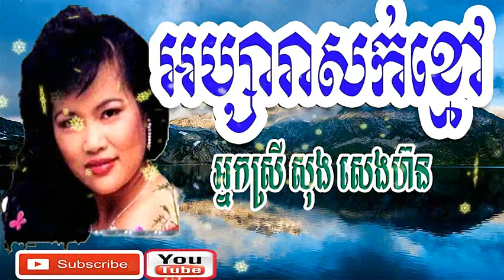Song Seng Horn song, Apsara Sok Kmao, khmer old song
Enjoy Khmer old Song by Ms.Song Seng Horn, Apsara Sok Kmao; it is nice and romantic one